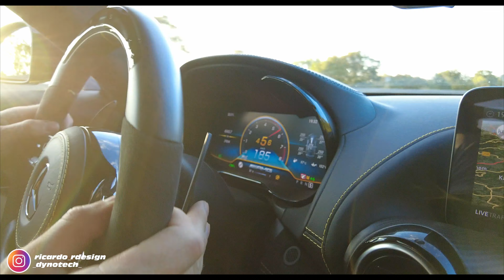So krank drückt der AMG nach dem Turbo Umbau! Mercedes AMG GT R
Kurz zu mir:
Ich bin Ricardo, bei mir dreht sich alles um schöne und schnelle Autos.
Ab jetzt gib es jeden Sonntag ein Video, wo ich euch einen kleinen Ausschnitt aus meinem Alltag zeige. Im Moment steht der Umbau von meinenem neuen Auto, dem Mercedes AMG GT R im Vordergrund.
Ich nehme euch mit auf die Rennstrecke, auf Car-Events, gebe euch einen Einblick in meinen Job als Fahrzeugfolierer und werde mit euch den ein oder anderen Satz Reifen runterburnen 🚗💨🔥

Falls euer Auto auch mehr Power braucht, meldet euch gern bei den Jungs von Dyno-Tech:
Dyno-Tech
Kreuzberger Ring 54
65205 Wiesbaden

Auf Instagram und TikTok seid Ihr noch näher dabei✌️

Grading und Schnitt:
Optimus Films